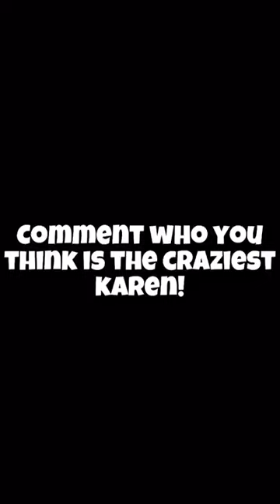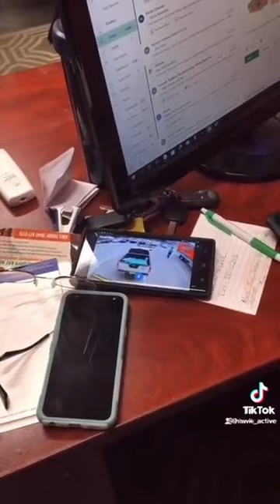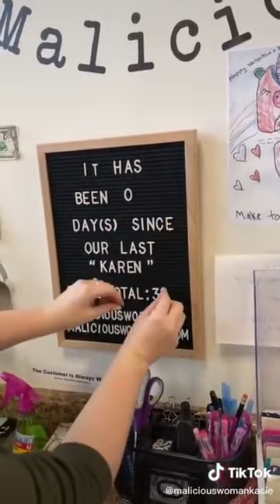KAREN Freakouts Compilation | Public Freakout |VIRAL VIDEOS|2021 |TIKTOK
Welcome to VIRAL VIDEOS|